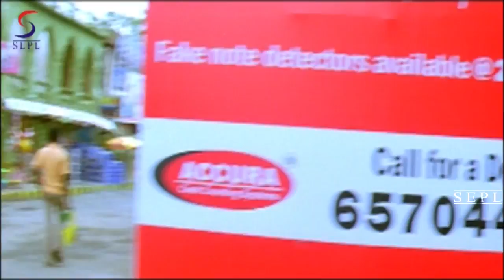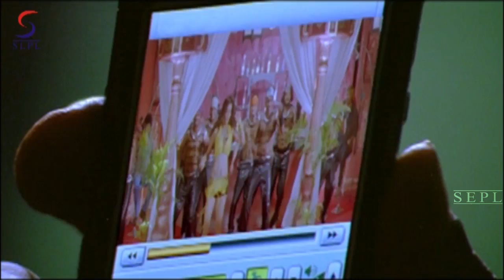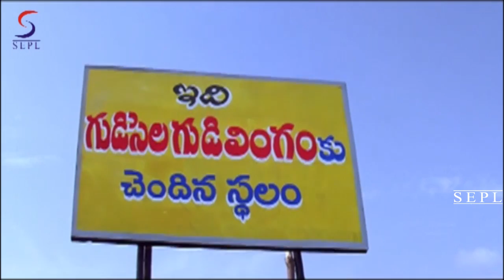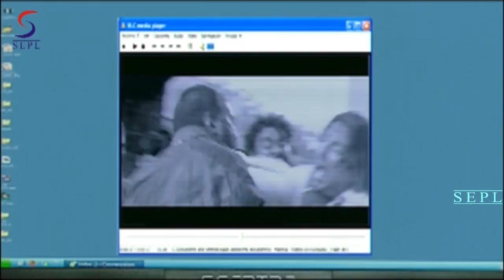Imandar Officer l 2020 New Full Hindi Action Dubbed Movie | Nagendra Babu